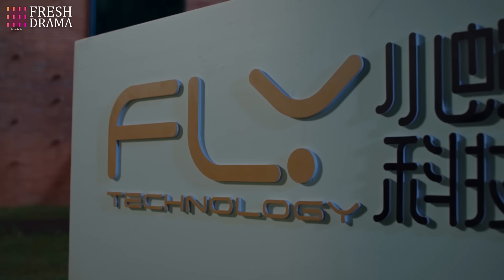Marry My Billionaire Genius CEO💘EP36 | yangyang zhaolusi xiaozhan | Pregnant Bride met rich CEO